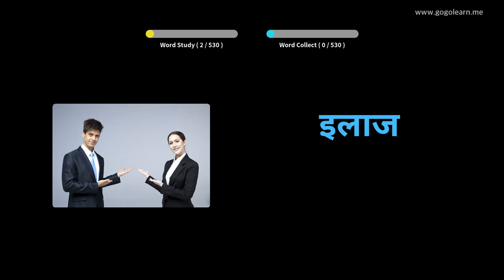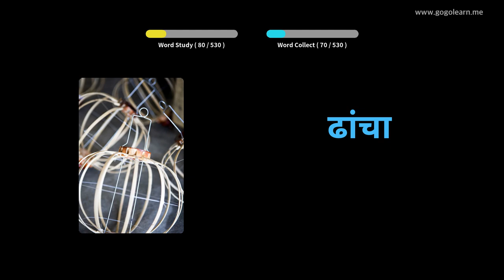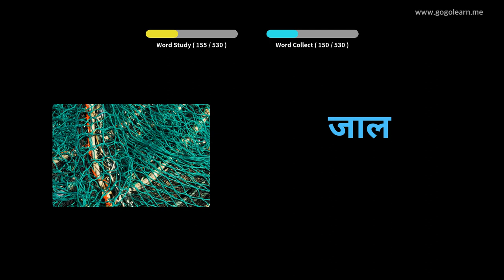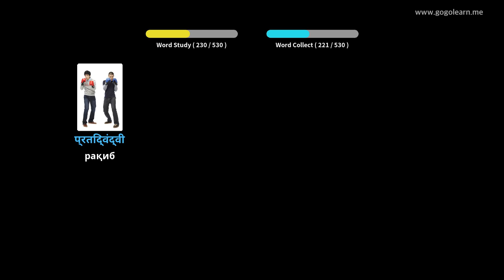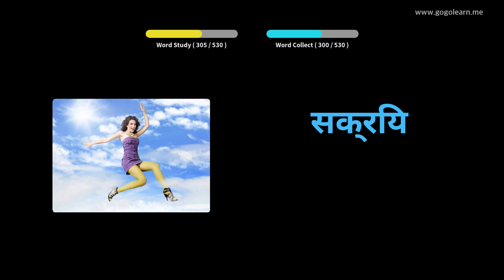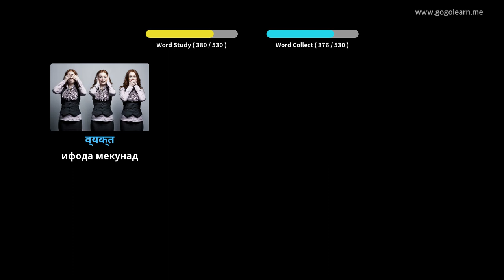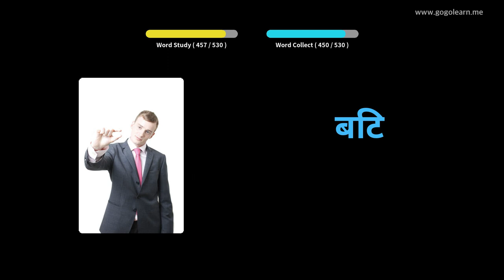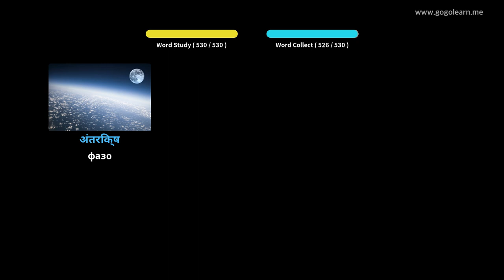Мактаби миёна барои таълими вокалии ҳиндӣ | Golearn